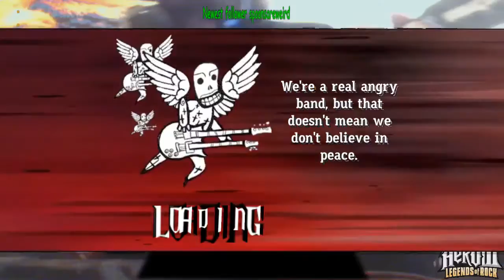Guitar hero 3 custom songs stream